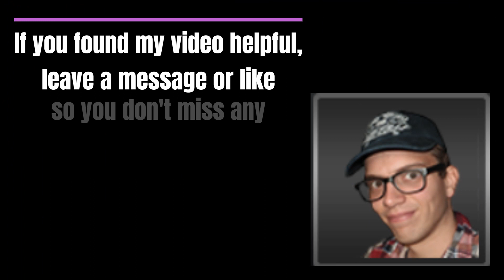ATS v 1.48 BASE + Great America v 4.2